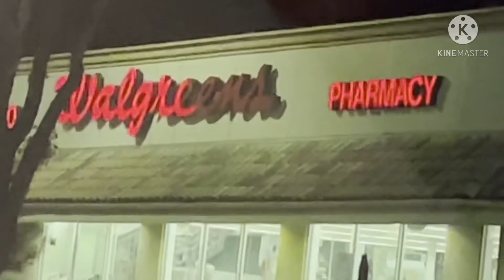What did I just Encounter?